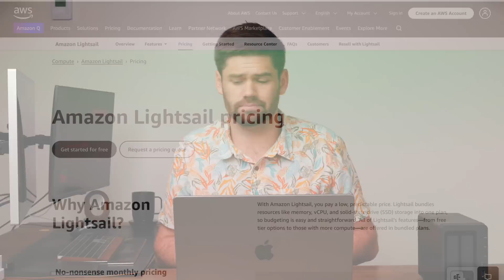Hosting in the CLOUD vs LOCAL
My Synology Recommendations*:
Hard drives I recommend
Starter NAS (only if you need lower performance)
Great all around NAS
More powerful NAS (great for larger/mid sized businesses)

TOC:
00:00 Introduction
01:15 Uptime and cost
03:33 Scalability
04:39 Performance
05:22 Email and web servers
07:37 File servers
11:28 Backups
14:07 Conclusion and a note on privacy